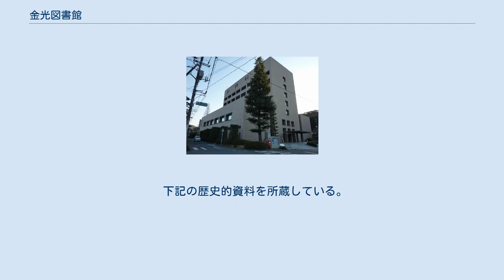金光図書館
金光 図書館（こんこう としょかん）は、岡山県浅口市金光町にある、宗教法人金光教が運営する公共図書館である。
 初代館長の金光鑑太郎が、戦争まっただ中の昭和１８年に 「この戦争は勝っても負けても、日本の国は荒野の原になるだろう。そのとき必要なのは文化の殿堂…図書館」と願ったところから始まり、昭和１８年（１９４３）９月８日に創立された。
 現在も、その願い通り、広く世界中に開けた図書館として、活動している。
 児童図書館（絵本6千冊、児童図書1万3千冊が開架)、点字図書館(1万6千冊）、資料図書館としても機能する総合図書館として活動しており、所蔵資料には美術品工芸品等も含まれ、１階の展示室には貴重資料などが折々のテーマで展示されている。
 所蔵書籍は約23.2万冊。
そのうち開架図書は9.4万冊と日本に19館有る私立図書館の中では一番多い。
 インターネットからの利用登録や、検索、貸し出しの予約も出来る。
 特に、来館できない利用者のことも考え、利用登録をすれば、貸出可能な書籍や資料は郵送での利用も無料でできる。
 下記の歴史的資料を所蔵している。
詳しくは金光図書館のウェブサイトを参照のこと。
 岡山県浅口市金光町大谷320